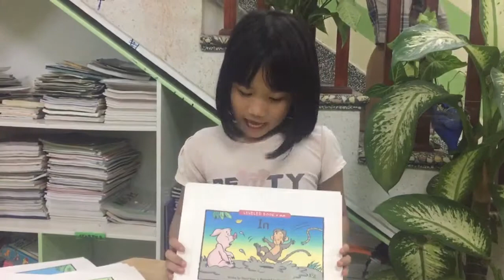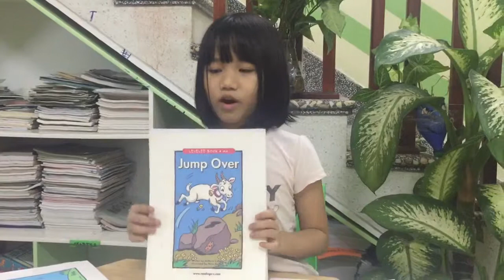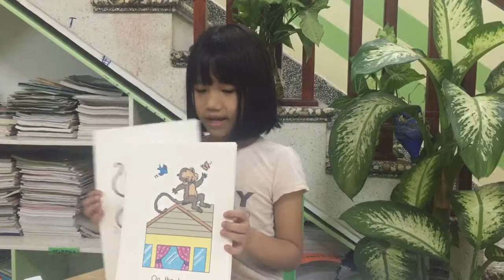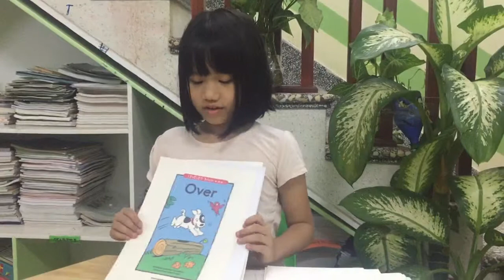Kids 82- Phương